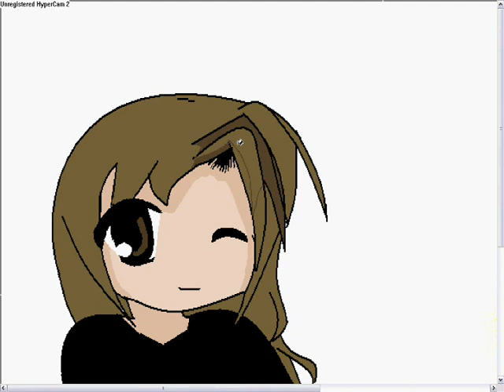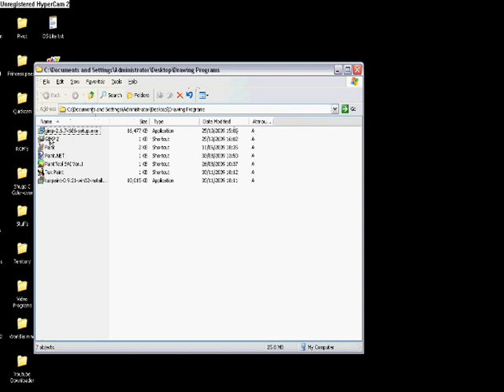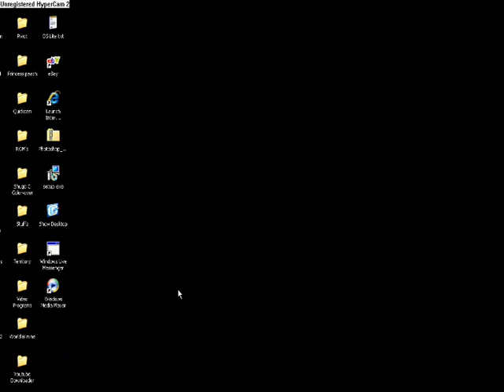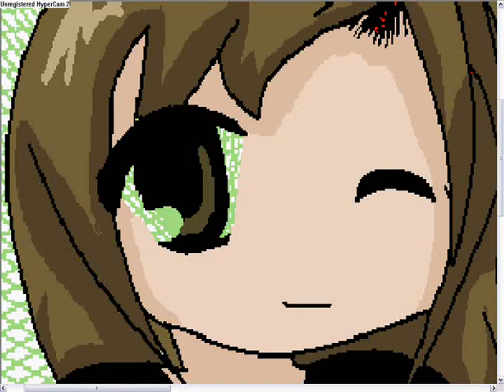[Hannah-Tan] Happy Birthday, Mom! (WONTONTO)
have a super-duper-ultra-happy birthday,mom!
omg dinner was soo... *drool*
luv ya mom!
ps i love our coffee table art! (rock paper scissors xD)